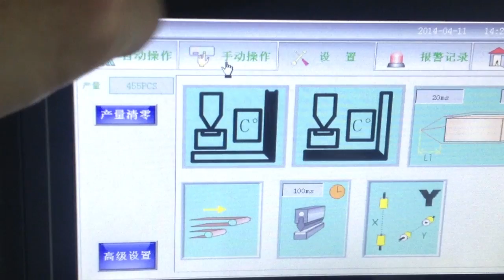Heat sealer machine for sealing plastic bag